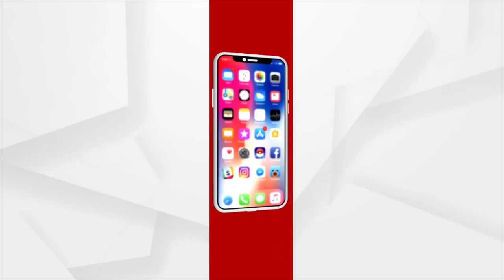ICL Fincorp Opens 13 Branches In Odisha